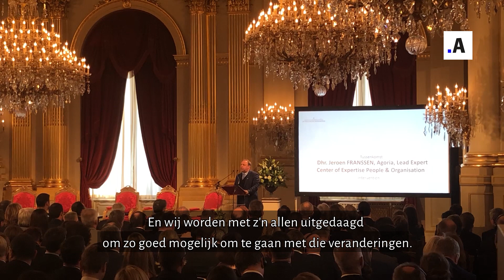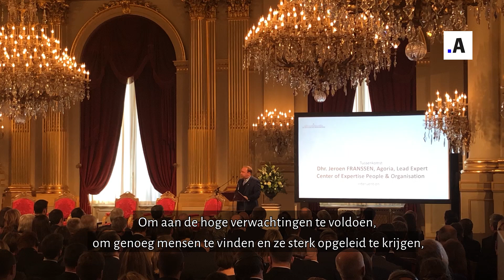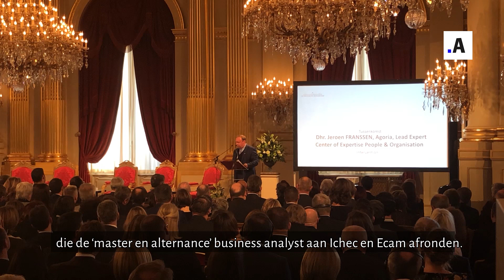Symposium Duaal Leren - Jeroen Franssen